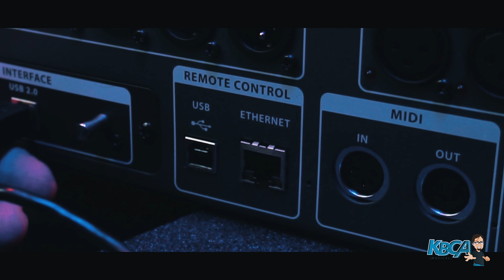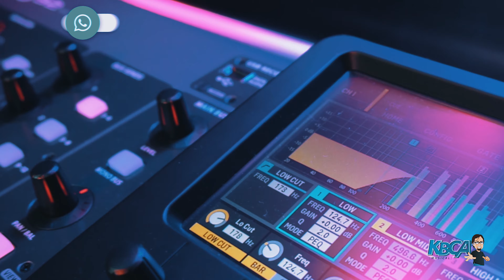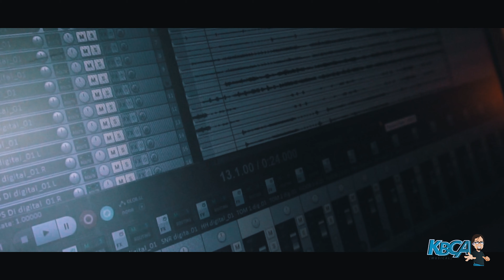Low Cut, Como e Onde Usar - 2 minutos de X32 e M32 - feat. Milton Koprosky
Fala galera, apresentamos a vocês - LOW CUT, segundo vídeo da série - 2 MINUTOS DE X32 E M32. Nossa equipe bolou 10 vídeos que podem ajudar você que esta buscando aprender mais sobre a Mesa Digital X32 e M32. Lembrando que todas as instruções apresentadas nessa série servem para ambas as mesas digitas, pois elas possuem o mesmo firmware.
Esta série foi apresentada por Milton Koprosky, especialista Behringer e Midas Brasil. Abaixo segue os nossos contatos e como de costume, qualquer dúvida pode entrar em contato conosco.
Instagram do Milton: @miltkoprosky
Instagram da Loja: @kbcamusical
Facebook da Loja: @kbcamusical
Áudio - Captação e Mixagem: @daniproaudio
Vídeo - Gravação: @eduardo_dudanunes
EQUIPAMENTOS:
- Microfone Shure SM58-LC
- Mesa Digital X32